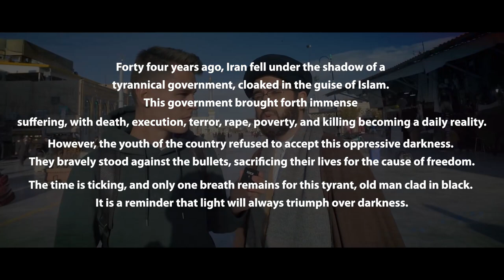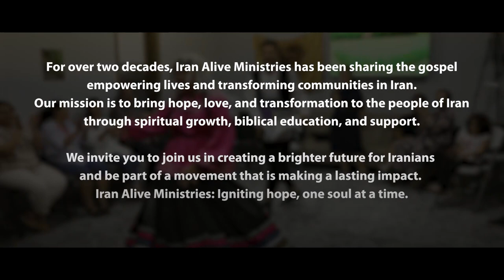After 30+ Years, I Heard My Voice For The First Time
For the first time, Ghazal got to hear herself praise and worship freely without any concerns of hours riads or arrest during the leadership summit that Iran Alive Ministries held in August of 2023. She said. Watch the video to hear her.

Join God's movement in Iran; make an eternal impact by taking the gospel into Iran, train believers, and mobilize them for the work of the ministry.